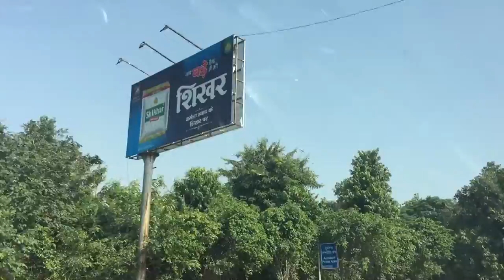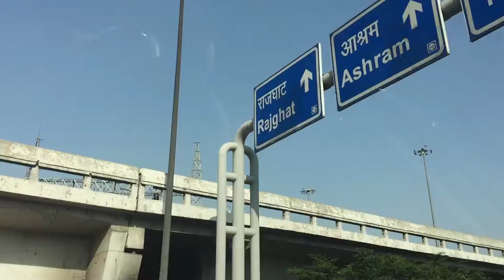Best Road Trips In India By Car - New Flyover In Delhi - Delhi Travel Vlog Hindi - India Is Great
DELHI FLYOVER VIEWS

top flyovers in india : best flyovers in india

About This Video -  In this video we have discussed about top   road trips of India you should must go.

Topic Cover - Top   Cars For Long Drive | Most Comfortable Ride | Incredible INDIA Tourism

In this video i have told you best comfortable cars in india
2 new flyovers at Delhi’s Shastri Park and Seelampur will be opened for public use next week. The project has been completed a month in advance of its original deadline of October. The phase of the project to be completed within the budget of Rs 303 crore has also been implemented at a saving of Rs 53 crore. The government is optimistic that these flyovers will boost the road infrastructure in the capital, particularly in east Delhi.
आउटर रिंग रोड और रिंग रोड पर जाम खत्म करने के लिए वजीराबाद से डीएनडी फ्लाइओवर तक करीब 25 किमी लंबा ऐलिवेटेड रोड बनाने की योजना है। यह यमुना किनारे बनाई जाएगी। इस योजना पर यमुना स्टैंडिंग कमिटी ने भी मुहर लगा दी है। ऐलिवेटेड रोड का करीब 6.03 किमी लंबा हिस्सा डबल डेकर कॉरिडोर होगा।
aap vs bjp,bjp,aap bjp clash,aap atishi,aap protest,bjp delhi,ilmi to campaign for bjp,aap leader,bjp